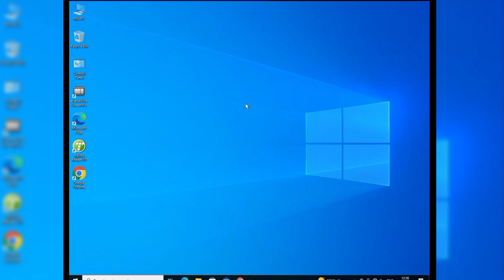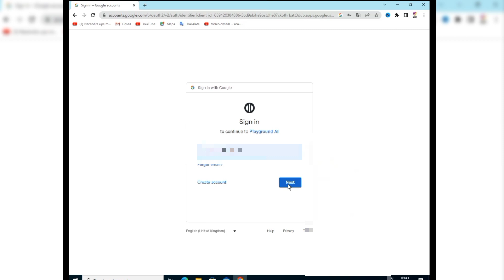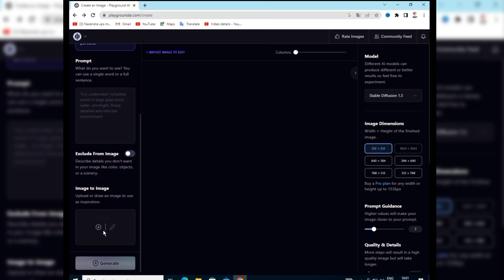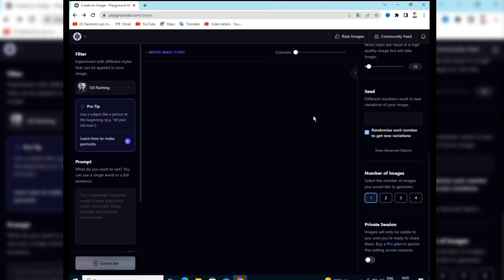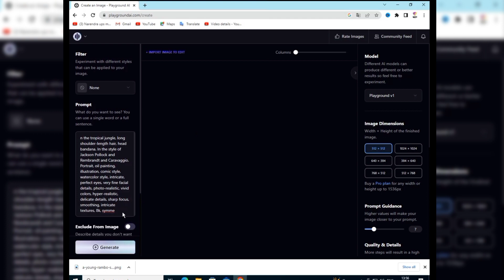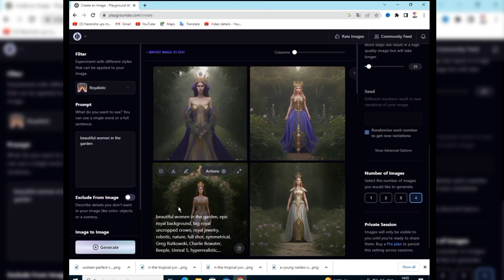midjourney free unlimited | how to use playground ai | how to create ai avatatar images for free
How to Use Playground AI Art Generator Tutorial (100% FREE!) Getting Started Demo

HOW TO CREATE IMAGE IN PLAYGROUND AI
midjourney free unlimited
midjourney free
playground ai
playground ai tutorial
how to use openai playground
how to use playground ai
how to use playground ai tool
getting started with playground ai
ai art